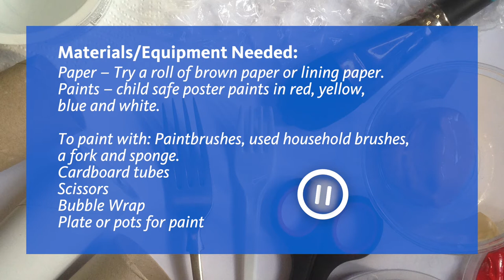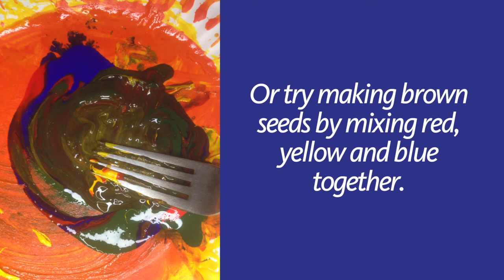Sunflower Garden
Paint a garden full of beautiful sunflowers. Inspired by the watercolour and gouache painting 'Sunflowers', 1943, by Jacob Epstein. Part of the Garman Ryan Collection and on display in the 'Flowers and Still Life' themed room.

Film duration 3 minutes and 45 seconds